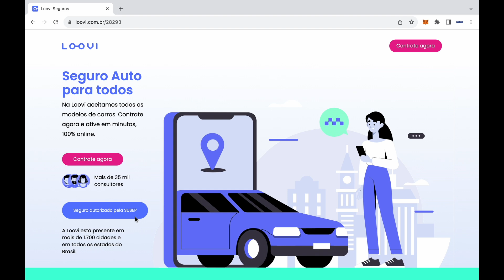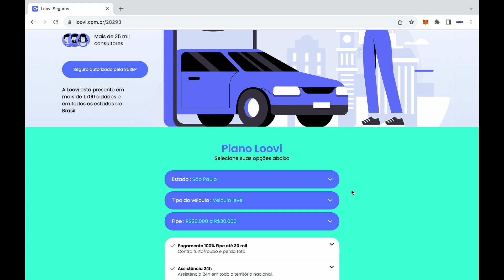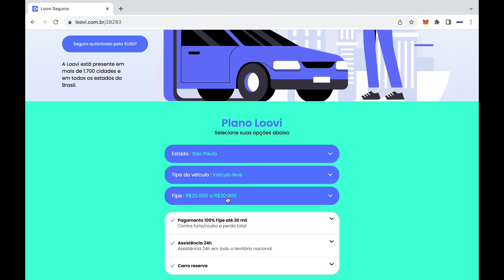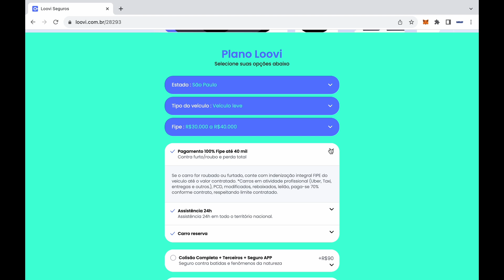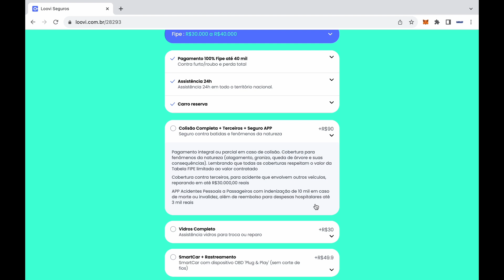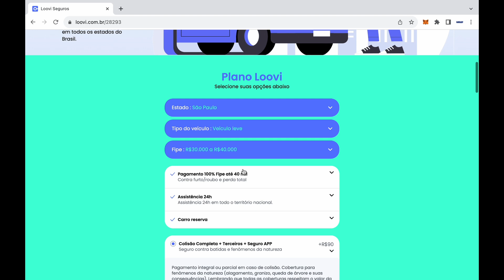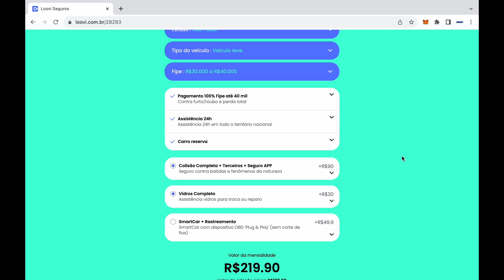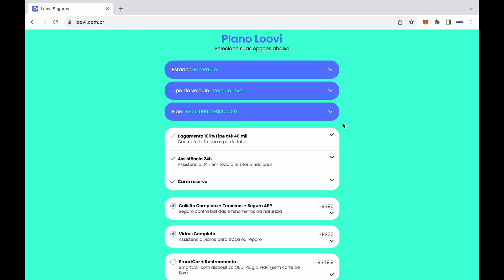SEGURADORA LOOVI! SEGURO DE AUTOMÓVEIS, VALE A PENA? VEJA COMO FUNCIONA NA PRÁTICA!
🔐 Desconto na ADESÃO e PRIMEIRA MENSALIDADE do Seguro LOOVI e Indique seu Amigo para AINDA MAIS descontos